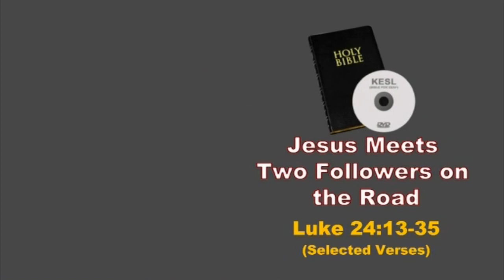Introduction - Jesus Meets Two Followers on the Road - Kerala Sign Language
Jesus Meets Two Followers on the Road - Luke 24:13-35
Kerala Sign Langauge - CBT 073, FGH 073 -